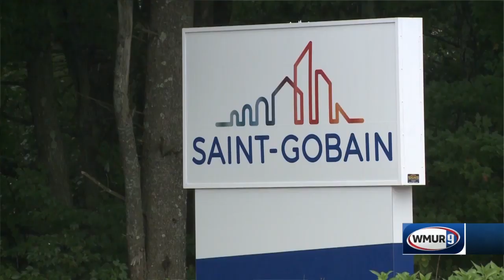Merrimack asks state to temporarily shut down Saint-Gobain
The state has received a request from the town of Merrimack to temporarily shut down operations at Saint-Gobain Performance Plastics after tests showed an increase of a potential harmful chemical in groundwater.